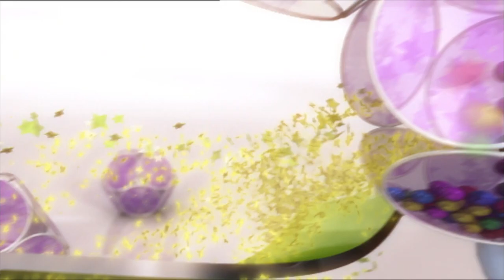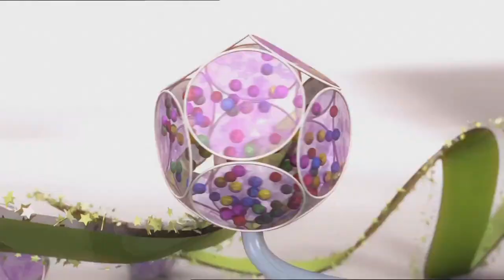Telly Bingo 05/04/24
Check out Telly Bingo with Nuala Carey.